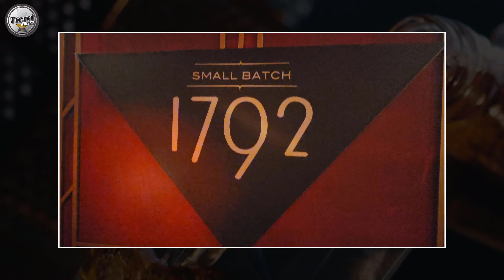Evento De Lançamento Bourbon 1792